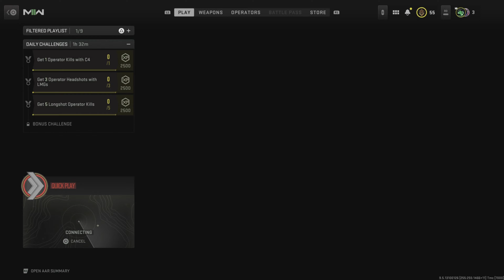“aye who’s the f****r with the riot shield” - MW2 Rage Reactions and Funny Moments!